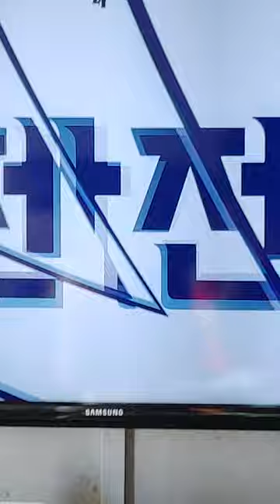2023년 5월 29일 날 포항 스틸러스 축구팀의 전반전 하이라이트 영상.